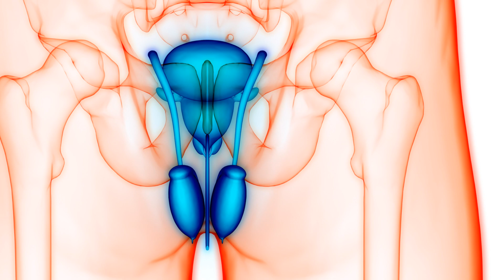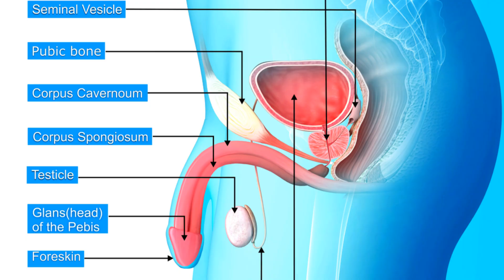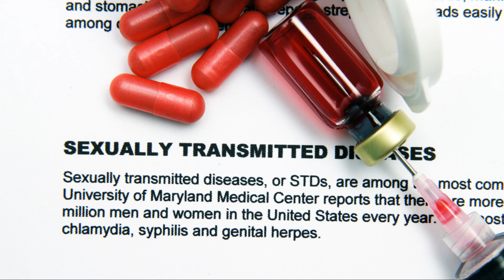Did You Know?? Unlocking the Secrets of Semen!! Surprising Benefits & Risks 2024!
Today, we're exploring a topic that's often shrouded in mystery and misconceptions: the effects of human semen. We'll discuss both the potential benefits and the possible risks associated with it. Let's get started!

References:
WebMD - Semen Composition
Healthline - Benefits of Semen
Medical News Today - Nutritional Content of Semen
PubMed - Semen Exposure and Immune Response
Psychology Today - Semen and Mood Enhancement
CDC - STIs and Prevention
Allergy & Asthma Network - Semen Allergy
Mayo Clinic - Prostate Health